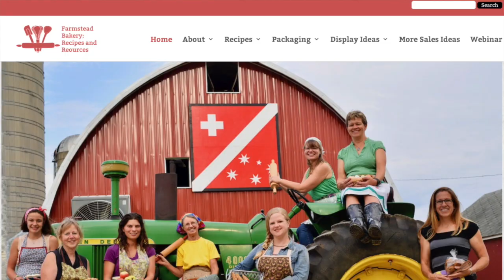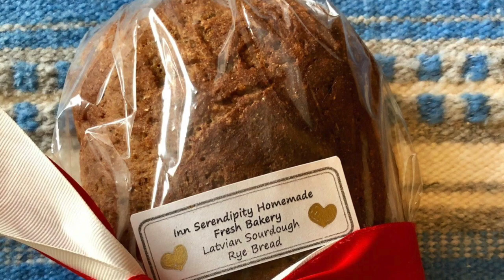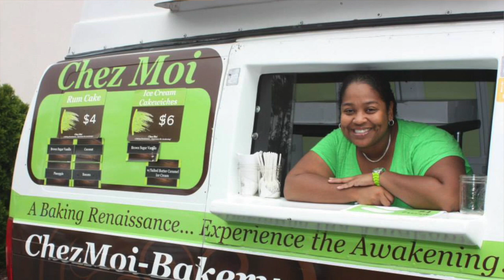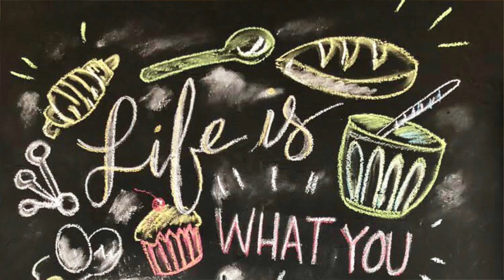How to Set Up and Market a Food Product Business from Your Home Kitchen UDEMY Video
This UDEMY course, How to Set Up and Market a Food Product Business from Your Home Kitchen, is taught by Lisa Kivirist. Take the course for a discount.

Launch a food product business from your home kitchen and celebrate the freedom to earn.  Work from home and launch your dream of running a successful homemade food product business from your kitchen. This is the course overview.

From pies to pickles, wedding cakes to granola, preserves to decorated cookies, fledgling food entrepreneurs now have the freedom to earn, producing non-hazardous foods in their home kitchen. This course offers an exciting snapshot of the growing “cottage food” business movement and the opportunities and the possibilities it offers. Thousands of home cooks are embracing the idea of launching their own food product enterprise from home. This course serves as the launching pad for your dream business built around your passions and a clear roadmap for you to start your own food product venture.

This course on starting a food product business from your home kitchen offers a comprehensive overview of everything you might need to launch your business tomorrow. From licensing requirements for what is commonly referred to as “cottage food laws” to developing your product for market and managing your business to make sure it remains fun, lucrative and successful. I’ll share my direct personal experience as a home baker and canner. I’ll draw upon numerous aspects food business start-ups covered in my authoritative book, Homemade for Sale, as well as expand upon my first-hand experience serving as one of the three plaintiffs in a victorious lawsuit against the State of Wisconsin that lifted the ban on selling baked goods in my home state. I’ll also be featuring numerous success stories of others around the country just like you, with a dream, a recipe and a passion for sharing what they bake or make with others in their community so you’ll have the confidence to launch your business, too.

This comprehensive and accessible course covers everything you need to get cooking for your customers, creating items that by their very nature are specialized and unique. Topics covered include:

•  Product development, packaging, labeling and testing
•  All facets of marketing, especially ways to amplify your product displays, generate press coverage, tap into social media and with little to no investment
•  Structuring your business and getting a handle on the financial aspects and deductions.
•  Managing liability, risk, and government regulations
•  Organizing your kitchen and managing your time to balance your business with family, outside jobs and other commitments.
•  Planning for future expansion with incubator kitchens or other commercial options
•  Becoming a cottage food advocate, to expand your state laws to serve you, perhaps even calling for “food freedom”
•  Special section covering both the new challenges and opportunities of operating during the COVID-19 pandemic
•  Special Wisconsin sections devoted to baking and selling high-acid canned items

You can’t fail, at least in the traditional sense, when you launch a new food product business from your home kitchen. Everything you need, you already have in the cupboards or on the shelves in your home kitchen. Many bakers and canners already have perfected some of their recipes and food products. A few might even be State Fair award-winners!  It’s about time to start selling them to your neighbors or others in your state.

From “Buy Local” to “Small Business Saturdays,” from slow food to fancy food, from farm-to-fork to hand-made artisan breads, more people than ever are demanding real food made with real ingredients by real people — not by machines in factories, the same way they make cars or computers, or with ingredients you can’t pronounce.  This course gets you started, organized and cooking for your customers, creating items that by their very nature are small batch, fresh, unique, specialized and, of course, delicious.

Instructor: Lisa Kivirist

Sound Engineer: Liam Kivirist
Editor: Liam Kivirist